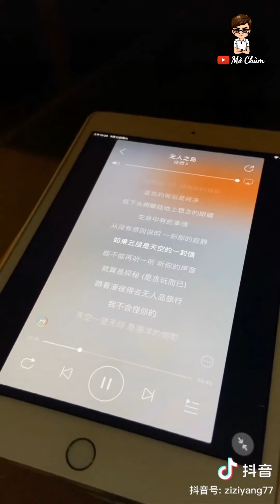#139 Hôm Nay Ngắm Trai Đẹp Nào Đây Ta | TikTok China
Chúc các bạn có những giây phút thư giãn vui vẻ.

My channel make about tik tok, handsome boy, hot boy, hot guy, abs, boys sixpack, funny...Please like and follow!!! Wish you have moments of relaxing fun.